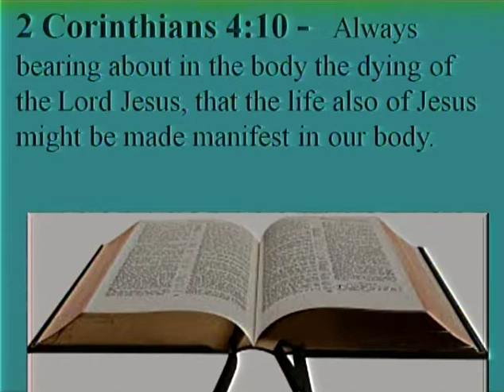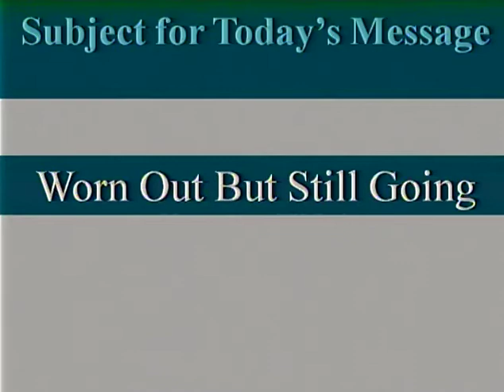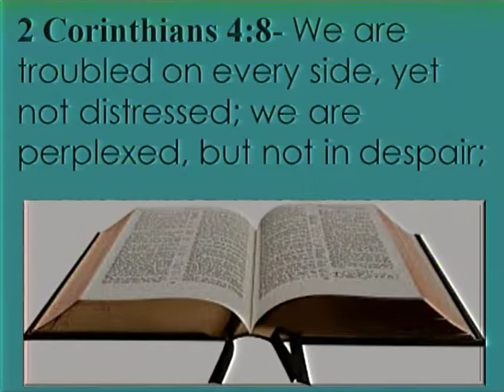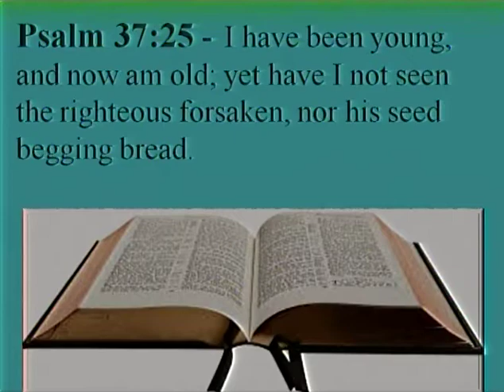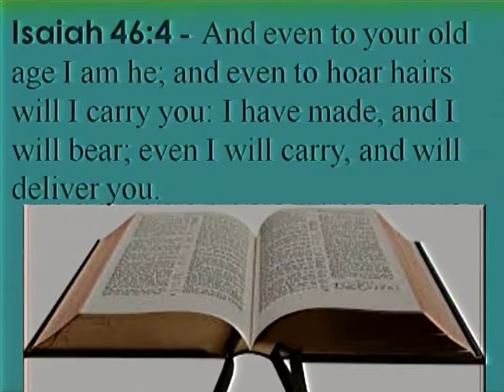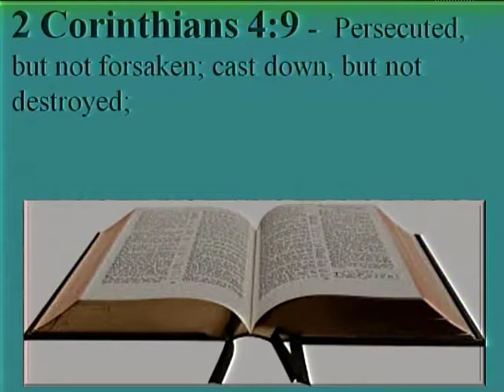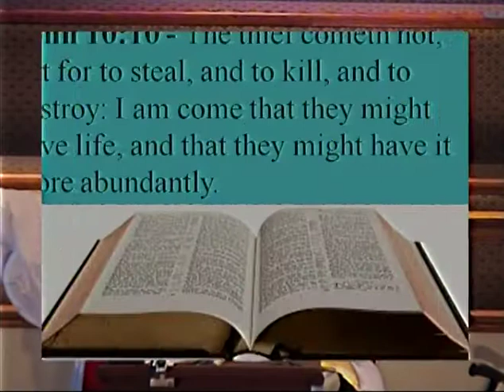Pastor Overstreet Sermon September 5th